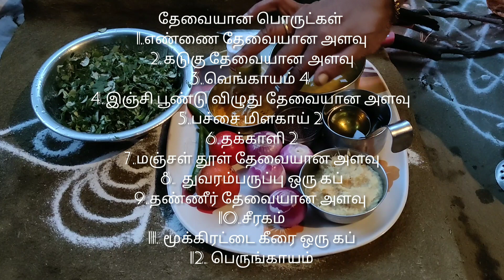ஒரே மாதத்தில் சிறுநீரக பிரச்சனையை போக்கும் மருத்துவம், மூக்கிரட்டை கீரை கூட்டு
தேவையான பொருட்கள் ;
எண்ணெய் தேவையான அளவு
கடுகு தேவையான அளவு
வெங்காயம் 4
தக்காளி 2
இஞ்சி பூண்டு விழுது தேவையான அளவு
தண்ணீர் தேவையான அளவு
மூக்கிரட்டை கீரை ஒரு கப்
துவரம்பருப்பு ஒரு கப்
சீரகம் இரண்டு ஸ்பூன்
பெருங்காயம் சிறிதளவு